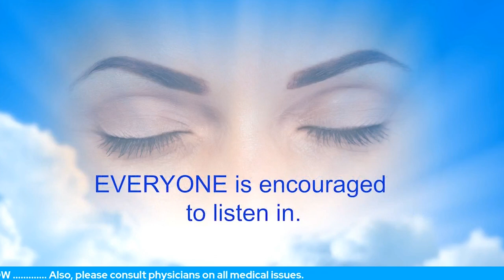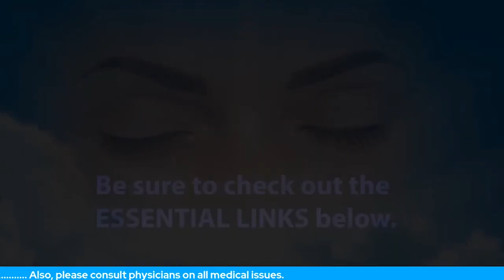Andre's Spectacular Visit With The Unseen Therapist